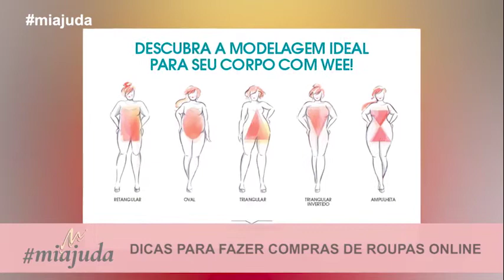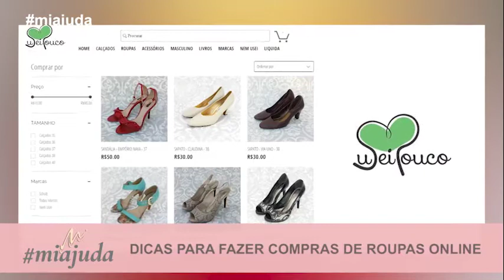Dicas para fazer compras de roupas online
MiAjuda com Michelle Malaggi